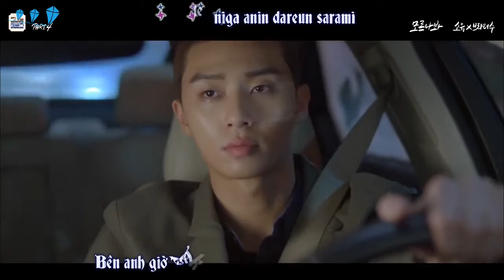You don't know me - Soyou (SISTAR) ft. Brother Su [She Was Pretty OST Part.4]